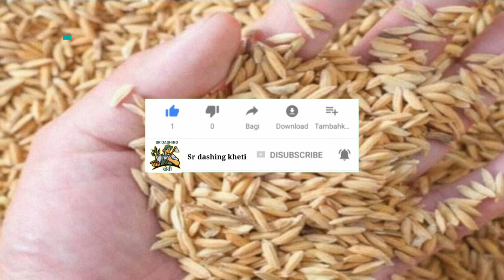भारत की सबसे महंगी और ज्यादा पैदावार देने वाली धान की टॉप वैरायटी / Dhan ki top variety /Dhan kheti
sr dashing kheti -: kisaan mitron video me hamne dhan ki top 2 variety ke baare me jaankari batai hai